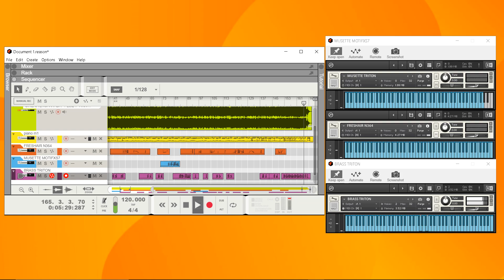Pista Musical - Sirena Encantada - Samples Chicha Peruana 2024